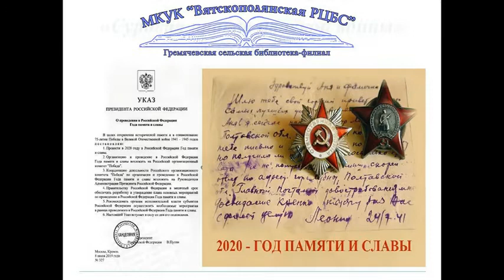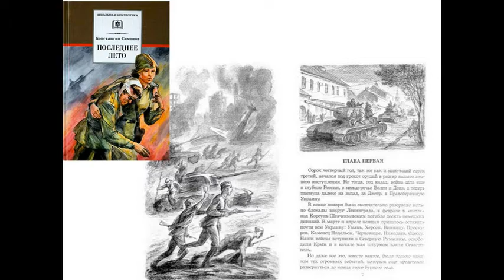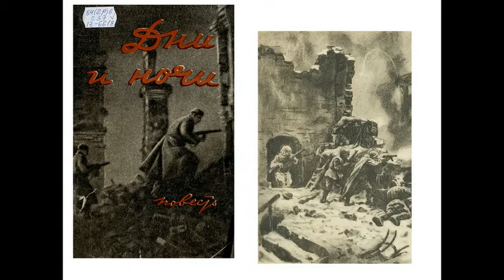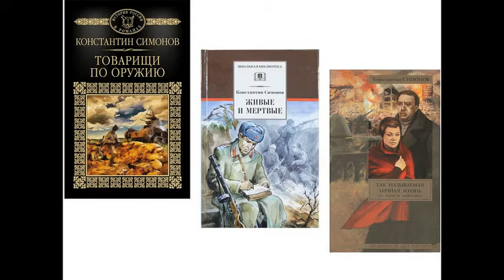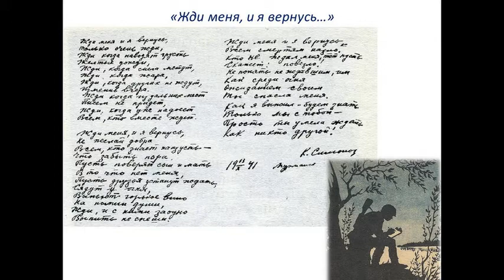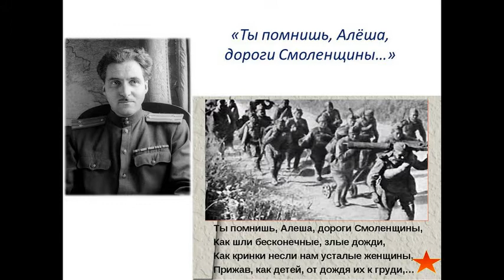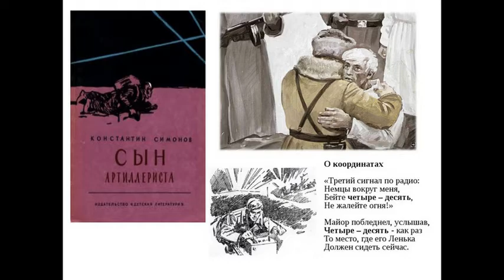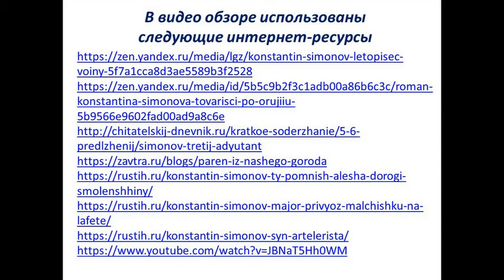«Суровая правда далёкой войны», видео обзор, 12+. Гремячевская СБФ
к 105-летию К.М. Симонова